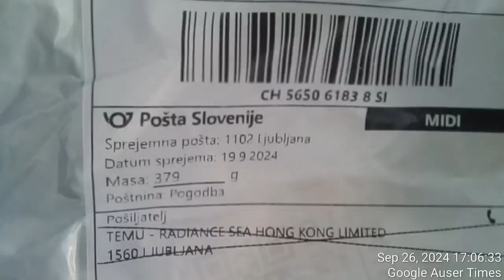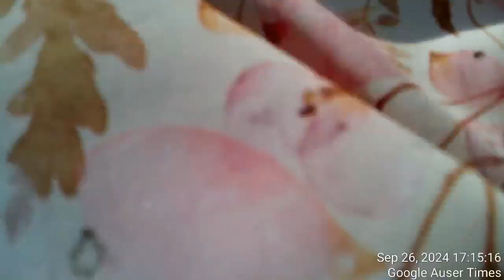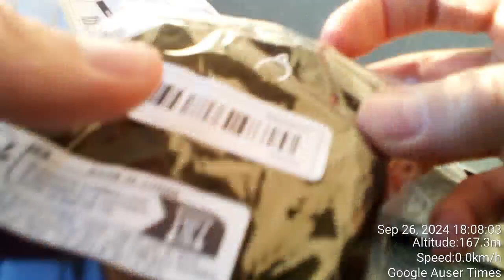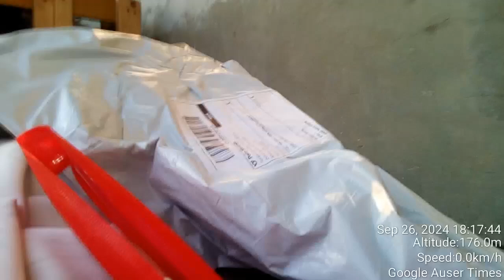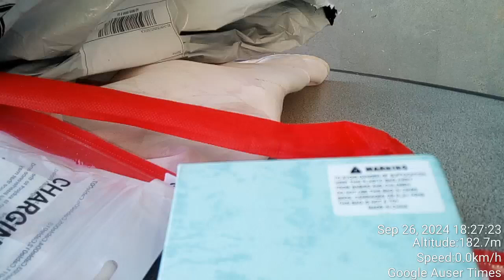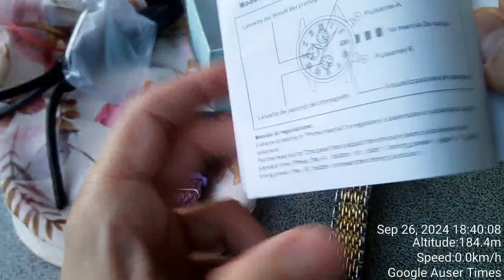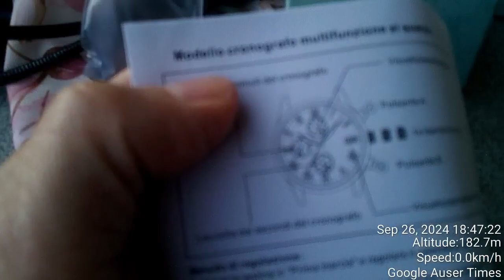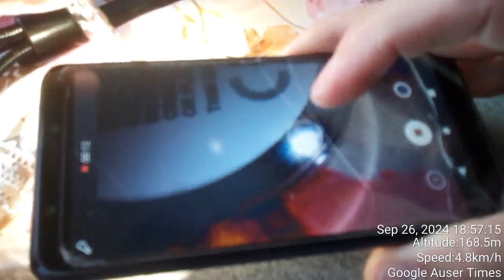1 of 3 Temu Sept 26th 2024 delivery with Putins personal watch delivery with STATE OF THE ART REPORT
Thursday, September 26, 2024 Temu Sept 26th 2024 delivery with Vladimir Putin's personal watch delivery with STATE OF THE ART REPORT ON DELIVERY DAMAGE CAUSED BY SLOVENIAN POLICE